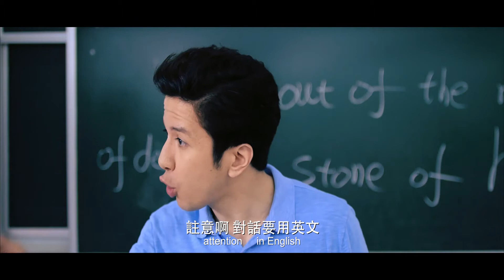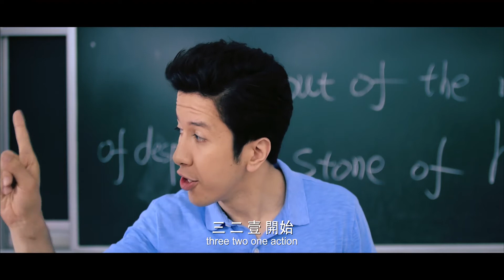李現藍盈盈上演情侶 第一次吃高級餐廳好緊張【睡在我上鋪的兄弟 李現CUT02】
《睡在我上鋪的兄弟》講述了大學宿舍的四名男生從大二到畢業經歷了無數青春、夢想、事業、愛情洗禮的故事。
▶共26集，主演：陳曉，杜天皓，劉芮麟，李現，吳優，藍盈瑩